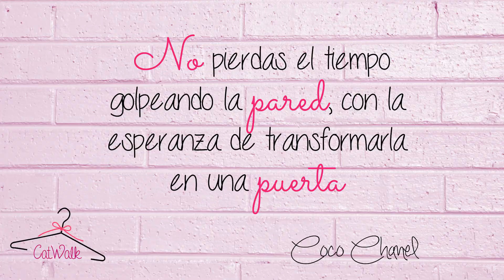Tratamiento para eliminar el frizz del cabello - Cuidado del cabello - Catwalk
► Pásate a mi nuevo canal de tips de belleza naturales!!
¿Cansada de luchar contra el frizz? En este tutorial te enseño a preparar un remedio natural para tener tu pelo en orden y siempre lindo

Cuentame que tip te sabes para mantener el cabello en su lugar?

Aquí les dejo la lista de materiales a utilizar:

Cuchara sopera
Aceite esencial de lavanda
Botellita vacía para guardar nuestro spray
Agua purificada o de garrafón
Glicerina

Todo lo compro en tiendas de autoservicio, perfumerías y farmacias

Recuerda usar CatwalkTipsdeBelleza para compartir este videito :)

VIDEO MINI TIP: DOMINGOS